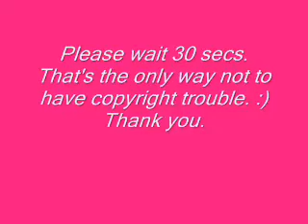Wilhelmina Slater - Fake is the new real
Wilhelmina Slater Fanvideo.

Please wait 30 secs for the vid to begin.